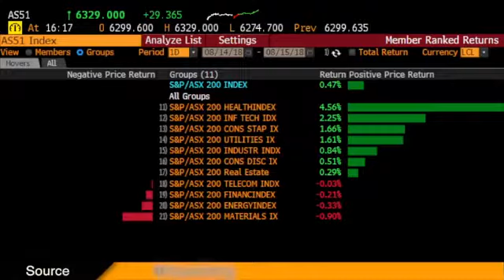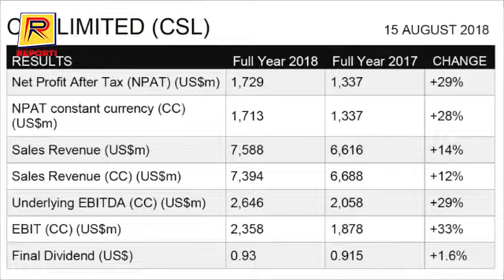ASX 200 hits fresh 10.5 year high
The healthcare sector rallied 4.5% today, as CSL shares jumped 6.2% thanks to a positive earnings result. The ASX 200 rose 0.5% to a fresh 10.5 year high of 6,329.
Courtesy by CommSec